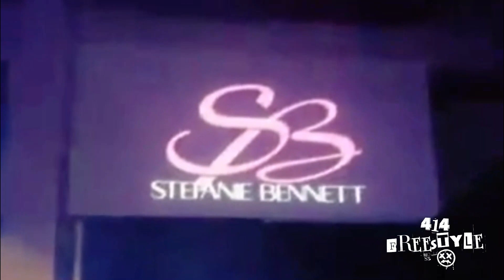Stefanie Bennett - Against All Odds (800 Live Nightclub & Venue San Antonio)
🇧🇷 Todo dia um conteúdo novo. Siga o canal.
🇺🇸 New content every day. Follow the channel.

🇧🇷 Sensacional essa versão freestyle da @StefanieBennettOfficial de Against All Odds, do @philcollins. O registro foi no 800 Live Nightclub & Venue, em San Antonio, Texas. Ela é ótima até nisso, consegue repaginar clássicos como este e do Creed no gênero musical que eu amo.

🇺🇸 Absolutely fantastic is this freestyle version by @StefanieBennettOfficial of @philcollins, "Against All Odds." The performance was at 800 Live Nightclub & Venue San Antonio, Texas. She excels even in this aspect, skillfully revamping classics like this one and those of Creed in genre that I love.